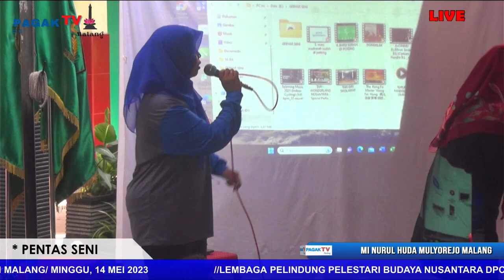PAGAK TV* BEGYAR SENI PENAMPILAN PRAMUKA MI NURUL HUDA MULYOREJO SUKUN KOTA MALANG 2023